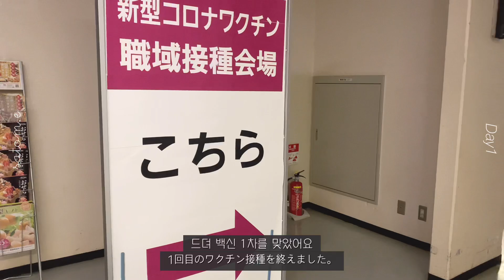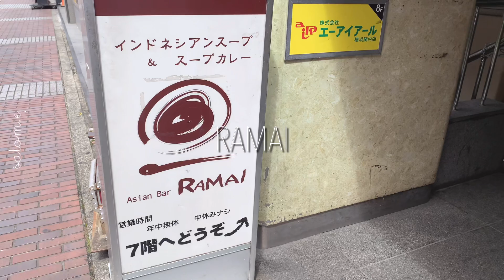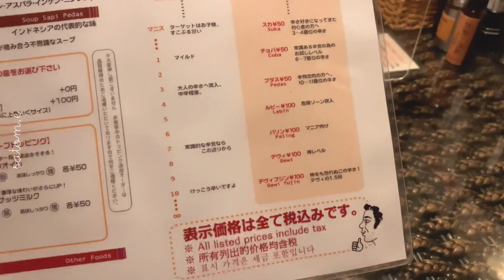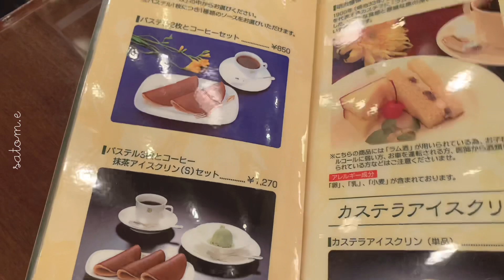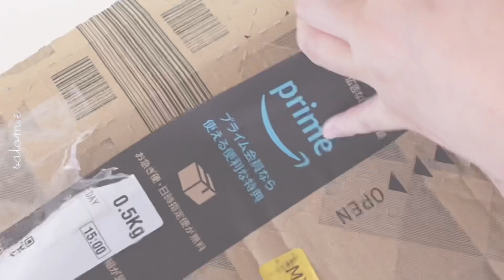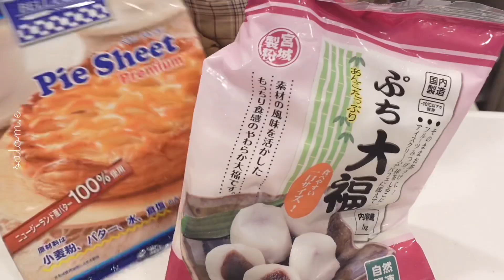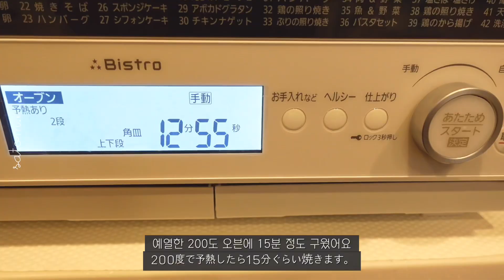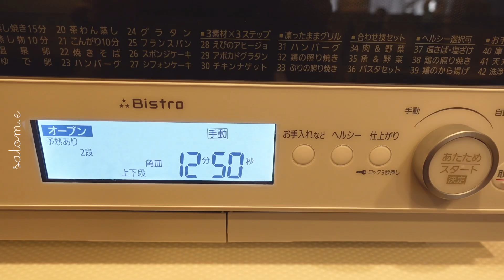(JP) 일본 브이로그 / 팬케익 카페 추천 / 일본 맥날 츠키미파이 만들고, RAMAI 스프카레 먹은 일상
안녕하세요🙋‍♀️

영상화질 1080p 설정 하시구 보시면
더 편안한 시청 가능하세욤!

Hello.

If you set the video quality to 1080p,
You can watch it more comfortably.

こんにちは。
画質を1080pに設定してご覧ください。